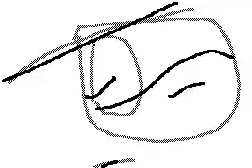rabbids 99's Flipnote - dark kirby